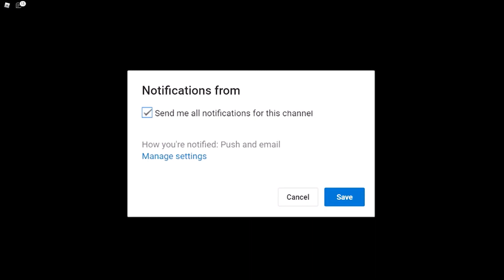ThinkNoodles and GamingwithJen are Secretly DATING!!!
ALSO, make sure to turn our post notifications on so you NEVER EVER miss an upload!!

If you enjoyed this video, make sure to check out these 3 similar videos